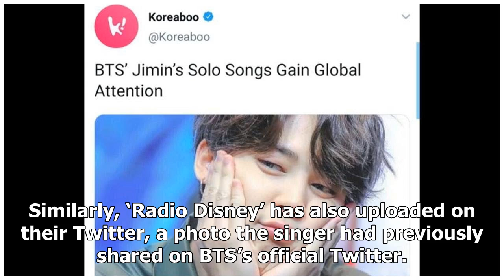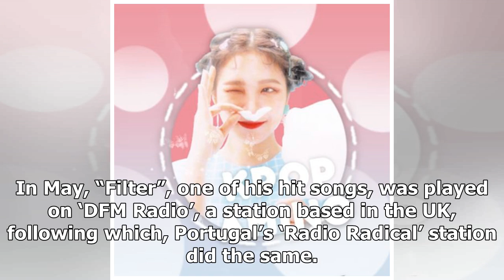BTS's Jimin's Solo Songs Gain Global Attention